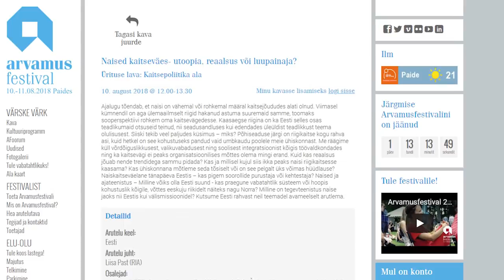Naised kaitseväes? ARVAMUSFESTIVAL 2018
Milline on naiste roll kaitseväes?
Sellest räägime 10. augustil kell 12 Arvamusfestivalil.